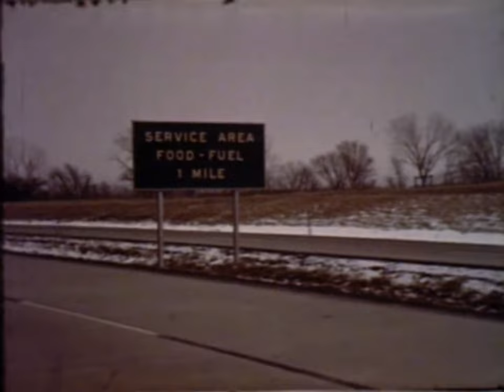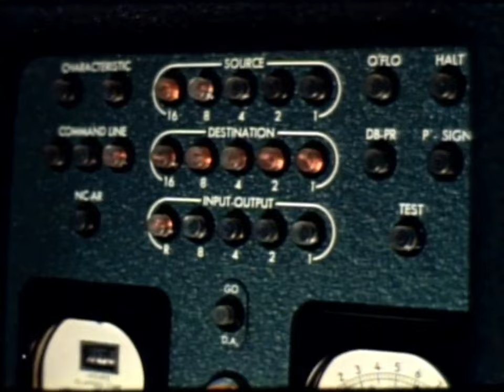Building a Highway 1958 Film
This film tells the history of roadways and highways, and explains and shows how modern highways are made. History subjects include: Persian Royal Roade, Roman roads and how they were made, Native American roads, and industry creating roads to transport goods. Shows limited access highways, over/under passes, bridges. Talks about the Highway Act. Shows a traffic counter in use, aerial photos being taken, mapping routes for possible highways. Shows a 1950s computer and the capital building. Shows tractors and bulldozers, road construction, cranes, bridge building, drain pipe construction, subgrade laying, metal side forms, mechanical graders, paving machines, medians being planted in. Shows various road signs like Lawrence/Topeka, U.S. 101, and Interstate 55. Shows various models of cars from the 1920s and 1950s. Presented by the Portland Cement Association.

If you enjoyed the video, please make sure to give it a like as it lets us know what kind of content everyone wants to see. For more videos like this, explore our YouTube channel.